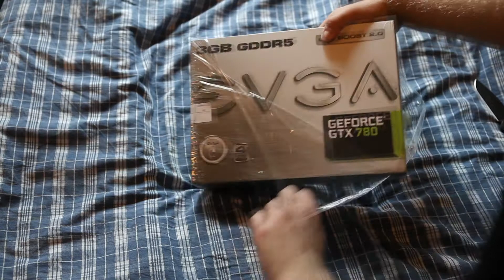EVGA GTX 780 Unboxing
Unboxing and installing my new graphic card. I will be running 2 of these in SLI by the end of the year! :D